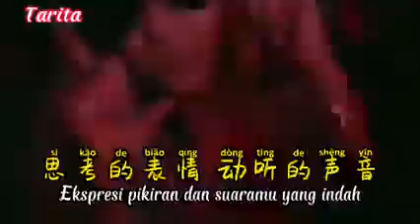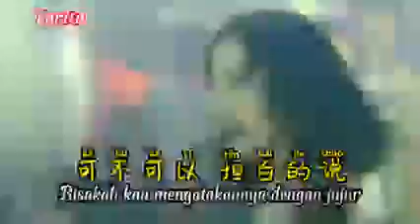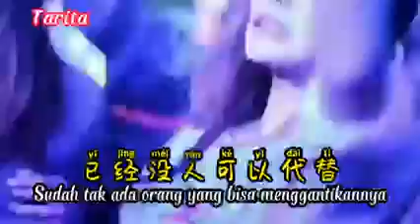dj wo hao xi huan ni